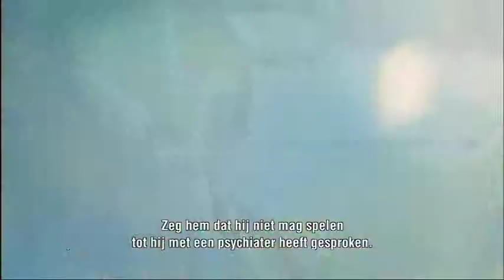The Soloist - Film1 Promo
Drama gebaseerd op het waargebeurde verhaal van journalist Steve Lopez die een vriendschap opbouwt met een dakloze muzikant, gespeeld door Jamie Foxx